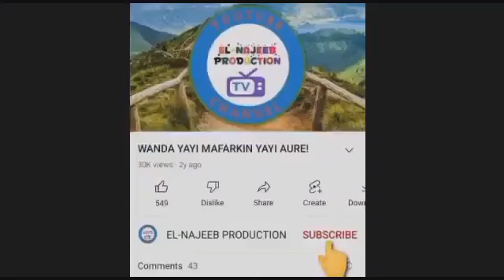Mabaraciyah Littafi Na Daya Part 30